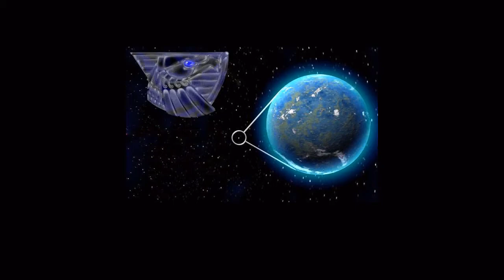Let's Play Dune 2000 - Deutsch - Atreides Part 1 - Willkommen auf Dune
Willkommen zu meinem nächsten Lets-Play-Projekt, Dune 2000. Ein RTS, entwickelt von Westwood in der Zeit, als C&C sehr populär war.
Wir übernehmen nach und nach den Planeten Arrakis mit 3 Häusern mit verschiedenen Spezialwaffen.